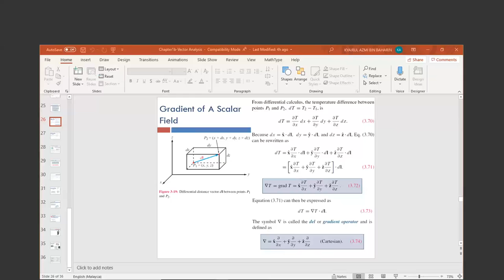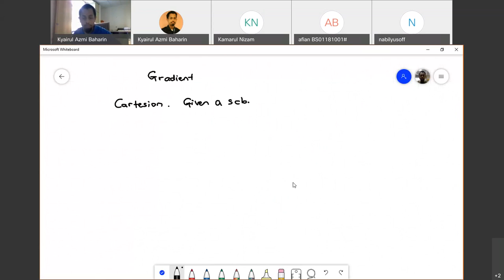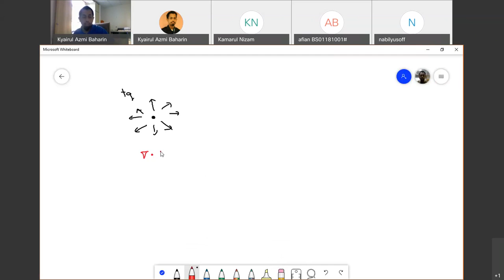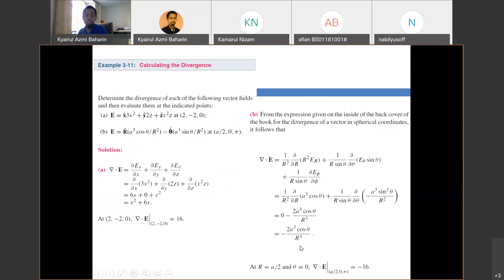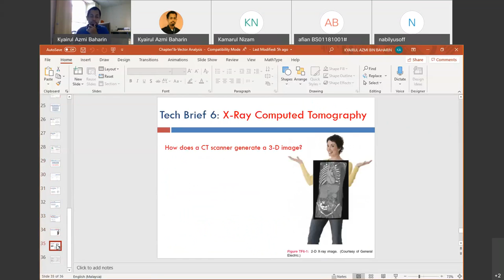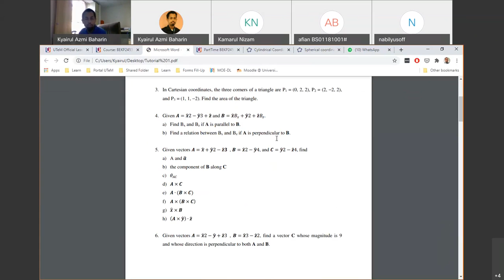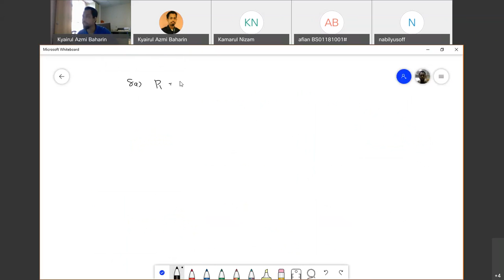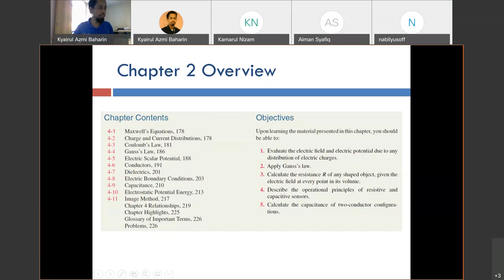BEKP2453 Melaka 3 4 Class Recording 1st Day 3 of 3